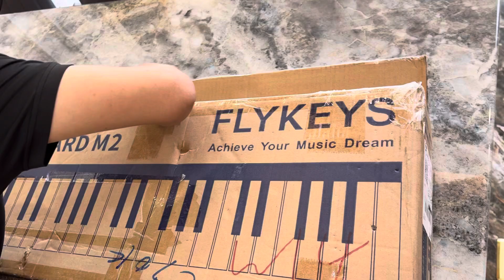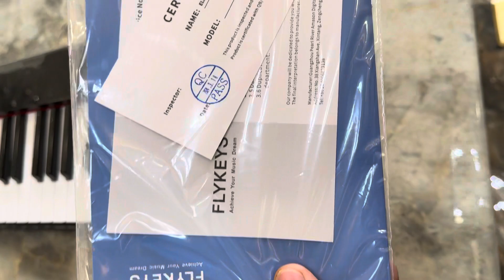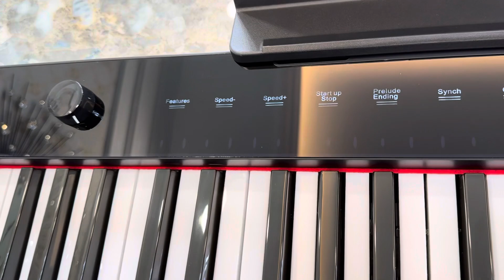Khui thùng Đàn piano điện Flykeys M2 nhỏ gọn, dễ dàng di chuyển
PIANO PORTABLE FLYKEYS M2

- Hãng sản xuất: PEARL RIVER  PIANO

- Hàng mới full box 100% nhập khẩu chính hãng Pearl River Piano.

- Tặng gói bảo hành chính hãng 2 năm tại gia

- Miễn phí vận chuyển giao hàng tận nơi

- Tặng bộ phụ kiện : Chân đàn kép chữ X, Pedal, giáo trình piano online, adapter, giá bản nhạc

- Free kết nối APP học tập: Piano Masestro, Piano Bar, Tan8...

- Có kết nối Bluetooth
THÔNG SỐ KỸ THUẬT PIANO PORTABLE FLYKEYS M2

Bàn phím: Bàn phím cảm ứng 61 phím có trọng số phản hồi lớn.

Màn hình: Màn hình cảm ứng LED

Voices: 600

Bài hát demo: 100

Nhịp điệu: 200

Đa âm: 16

Chức năng: Bluetooth, Ghi âm, Phát, Máy đếm nhịp, Duy trì, Tremolo, Chuyển cung, Đệm, Mở đầu/Kết thúc, Đồng bộ, Hợp âm, Chèn,

Giọng nói đôi, Bàn phím đôi, Bàn phím trống.

Pin: Pin sạc tích hợp

Trọng lượng tịnh: 3,4kg

Thiết kế mỏng có thể di động và sử dụng cũng như thưởng thức âm nhạc mọi lúc và bất cứ nơi nào bạn thích

Kích thước nhỏ gọn của M2 có khối lượng nhỏ hơn 30% so với M1 và nó có thời lượng pin Lithium khoảng 16 giờ. Với trọng lượng chỉ 3,4 kg, việc mang theo không thể dễ dàng hơn. Thiết kế kết hợp các cạnh và góc được bo tròn, giúp nó có thể di chuyển một cách an toàn.